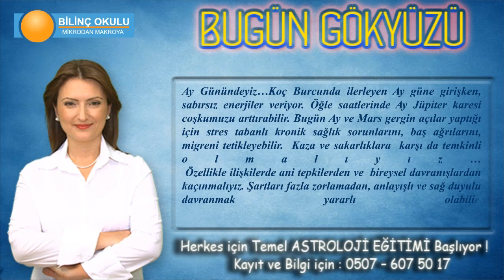KOVA Burcu, GÜNLÜK Astroloji Yorumu, 03 Mart 2014, - Astrolog DEMET BALTACI - Bilinç Okulu